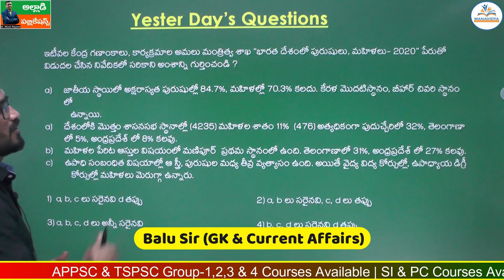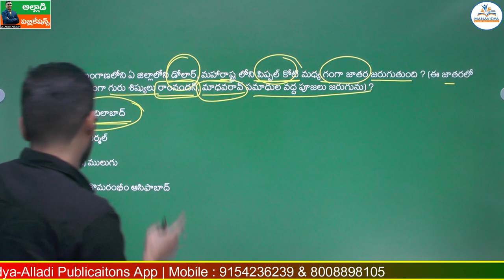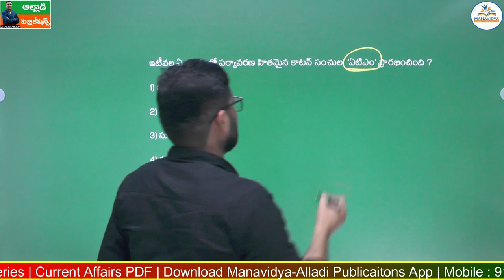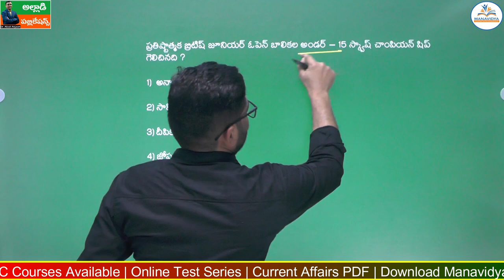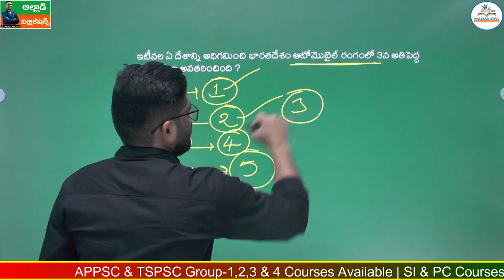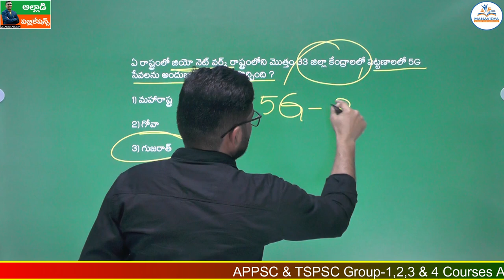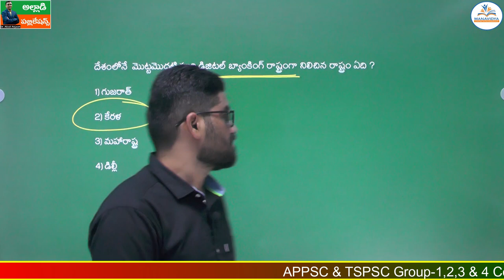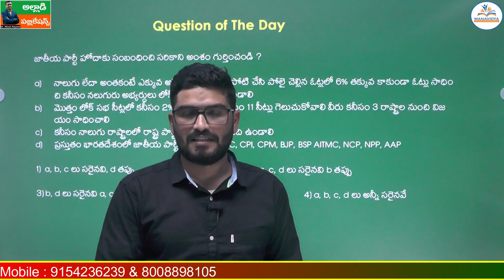Daily Current Affairs Classes in Telugu |11-01-2023 | MCQ's Explanation